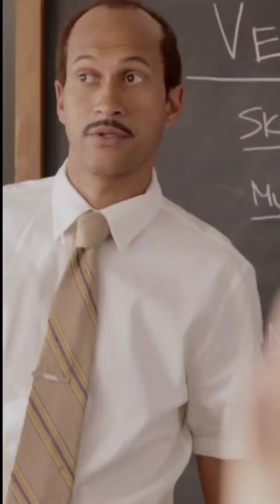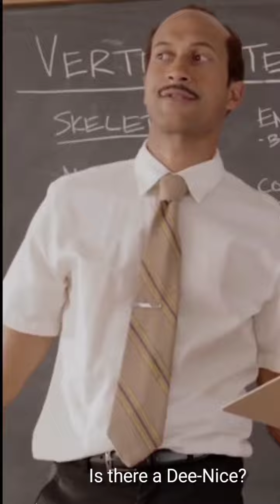How do you pronounce "Blake" ?